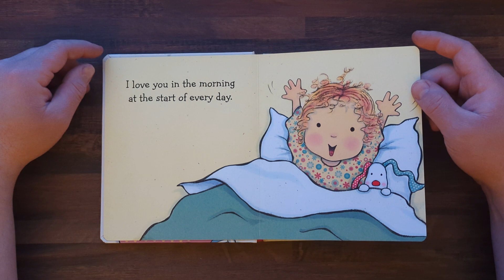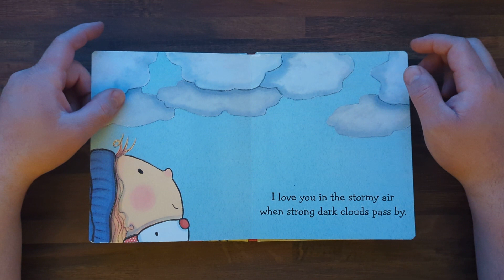Sweet Child Of Mine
Hi my name is Michael, I am on a mission to read all of my daughter's books and post them to you tube so that even after I am long gone my children and grandchildren and all the children in the world can enjoy a book read to them.